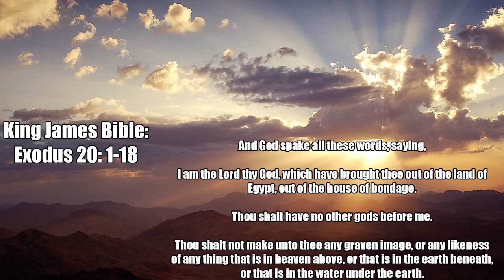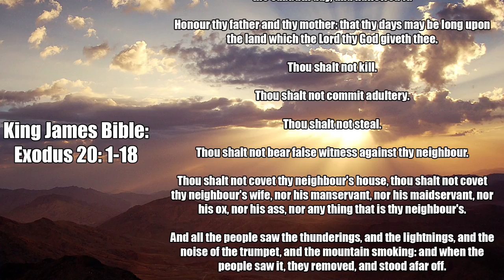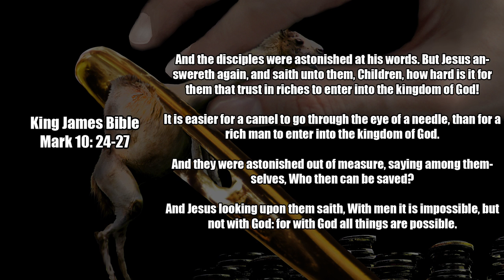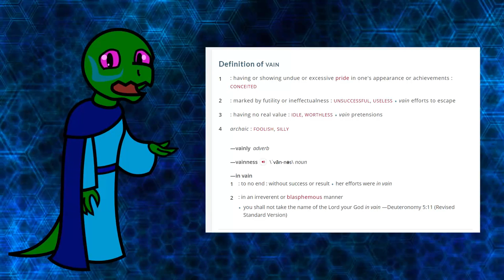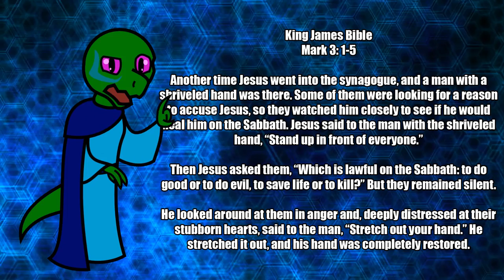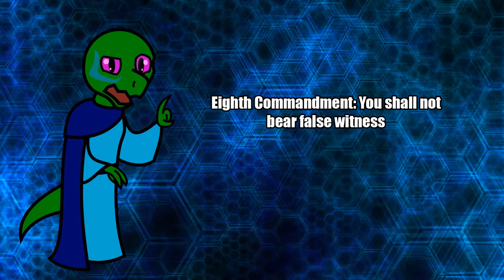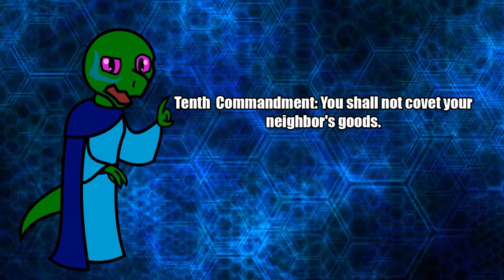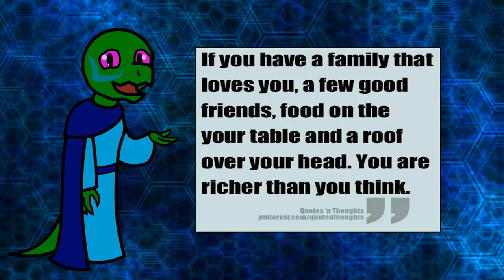Actual Heresy: The (Catholic) Ten Commandments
Forgive my voice, I got a cold (AGAIN.)